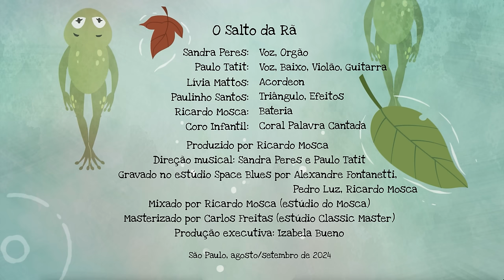O Salto da Rã 🐸🎶 | Palavra Cantada | Cenas Infantis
Letra:
Essa é a rã
Que no lago nasceu
E no brejo cresceu
Nesse rancho daqui
Ranzinza é o irmão
E Ranheta é a irmã
Iguaizinhos

Ranzinza coaxa
Ranheta se acha
E a rã quase racha
De rir dos irmãos
Ramela Meleca
É amiga da rã
O Rambo também
É amigo da irmã

Todas as rãs
Rangam numa lagoa
Devoram na boa insetos
A língua comprida garante
Um almoço completo

Ranzinza e Ranheta
Dão pulos de gato
E o Rambo no ato
Ensaia seu salto
E quem quer saber
Quem dá salto mais alto
É só ver a rã
Quando chega do mato
E voa tão alto
Mais alto que um salto

Quem que quer saltar que nem a rã?
Quem sabe saltar tão alto assim?
Diga pra mim

Diga pra mim

Ficha Técnica:
Artista: Palavra Cantada
Intérpretes: Sandra Peres e Paulo Tatit
Composição: Sandra Peres, Paulo Tatit e Zé Tatit
Produção Musical: Ricardo Mosca

Sandra Peres – Órgão
Paulo Tatit – Baixo, Violão, Guitarra
Lívia Mattos – Acordeon
Paulinho Santos – Triângulo, Efeitos
Ricardo Mosca – Bateria
Coral Palavra Cantada – Coro Infantil

Gravação (Recording): Alexandre Fontanetti, Pedro Luz e Ricardo Mosca
Mixagem (Mixing): Ricardo Mosca
Masterização (Master): Carlos Freitas
Produção executiva: Izabela Bueno

Produção do clipe: Pulo do Gato Animação

O projeto do álbum ‘Cenas infantis’ foi contemplado pelo Programa de Ação Cultural - ProAC Editais, do Governo do Estado de São Paulo, por meio da Secretaria da Cultura, Economia e Indústria Criativas.